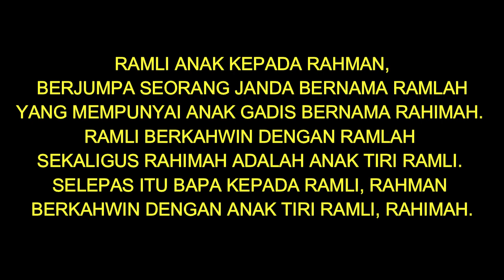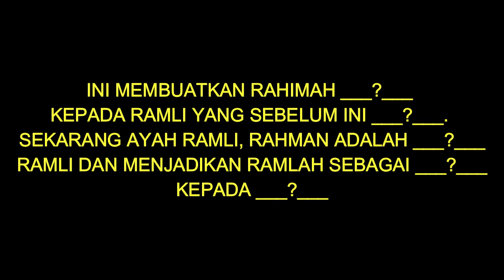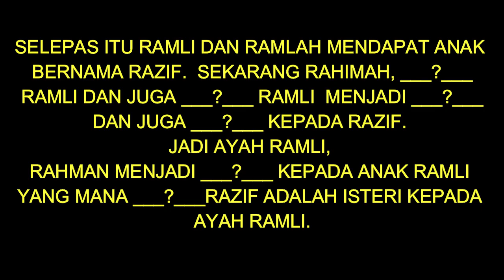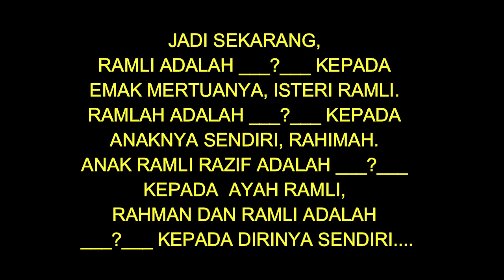CABAR MINDA ANDA..PASTI MEMENINGKAN KEPALA.